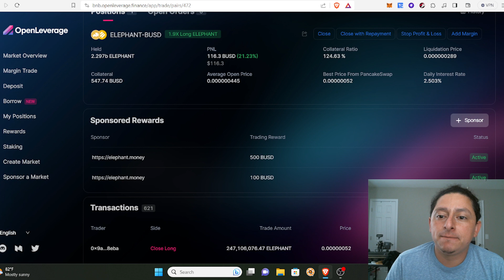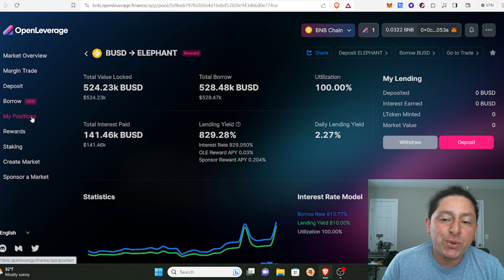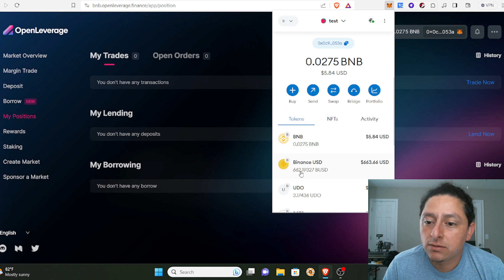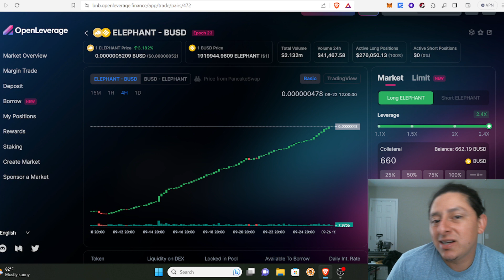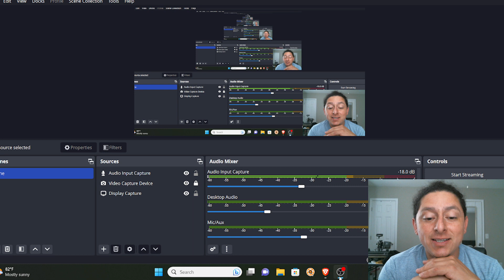%2 al dia con open leverage! Tomando ganancias en trading.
codigo:68fc1a87

participa en los airdrops y sorteos de drip:
drip.community/faucet?buddy=0x0972c78bB09A1bDF3c21b7d1AF184FF0361b066f

drip buddy: 0x0972c78bB09A1bDF3c21b7d1AF184FF0361b066f

partner: 0x9606e509678EAA48deBb86a91010E4011824c1B1